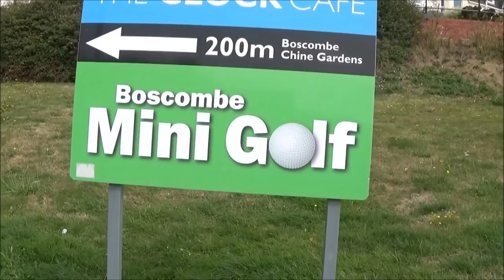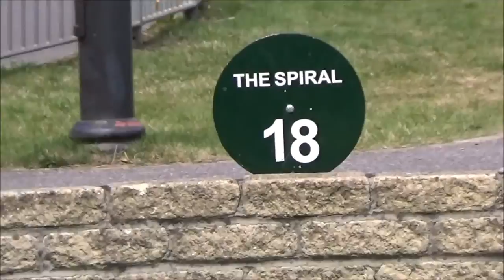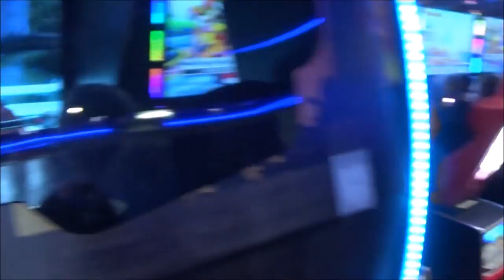Bournemouth Holiday Vlog Day 2